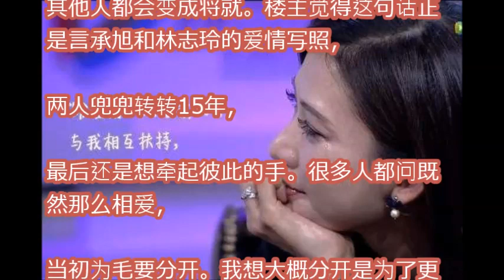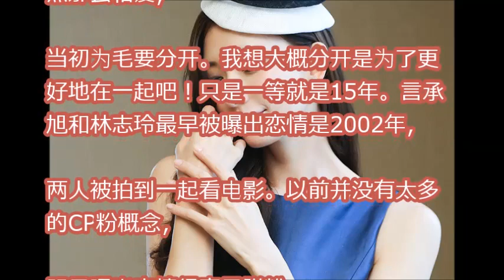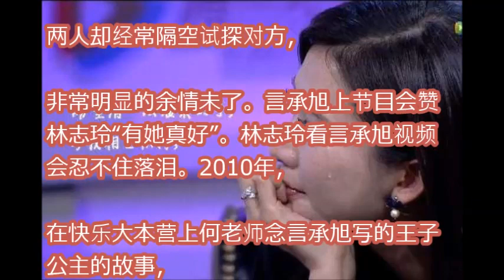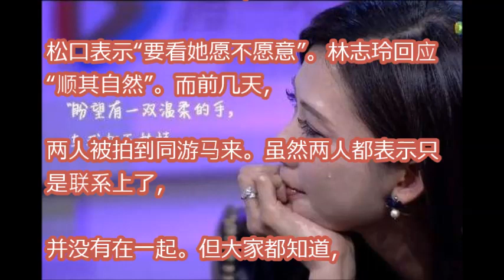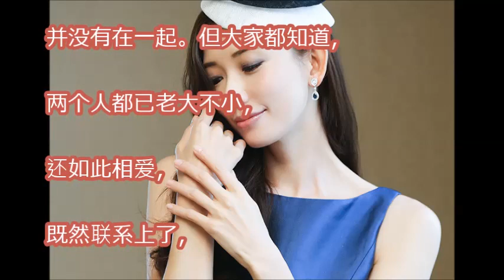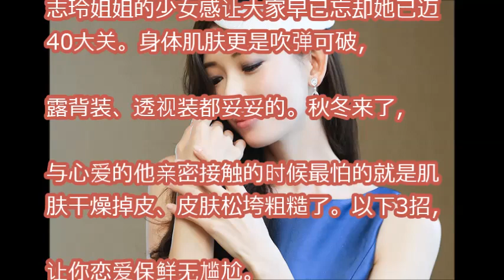言承旭林志玲重燃爱火超嫩滑美肌才能为爱保鲜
結束與林志玲馬來西亞約會後，言承旭今被民眾目擊在上海籃球場和劉耕宏打球，劉的女兒小泡芙乖乖坐在場邊當觀眾。
【D 計劃】林志玲再也不用谈感情泪奔了！和言承旭痴缠15年终世纪复合 ！